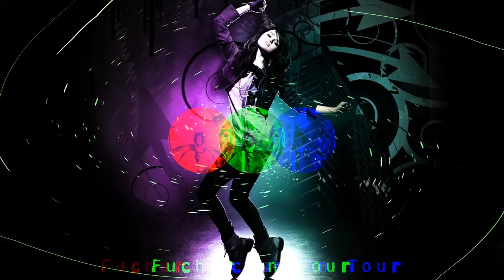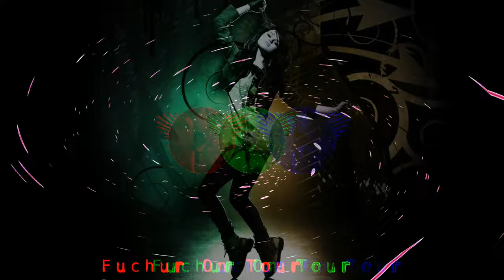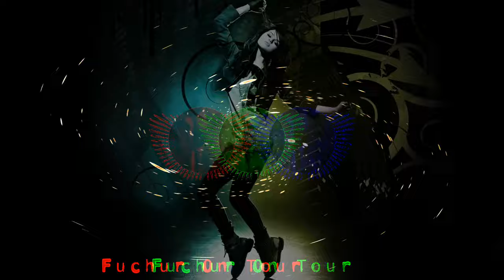Pietro Lombardi feat. Kay One - Senorita (Gestört aber GeiL Remix)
httpsvizzy.io👌👌
❗ Copyright ❗

Das ist kein Remix von mir und ich verdiene auch nichts daran.
Alle Rechte gehen an den oder sie Urheber.
Der Upload auf meinem Kanal dient ausschließlich als (Werbung) für andere Kanäle.